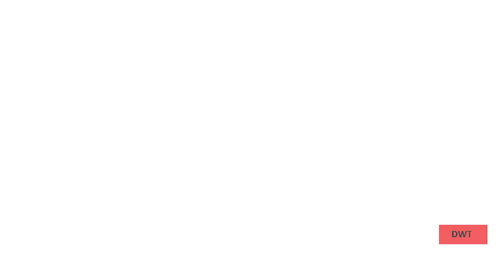Dragon Ball XENOVERSE 2-Announcement Trailer PS4, XB1, PC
We are delighted to announce that the release date of the original version of Goku and Vegeta DLC for Dragon Ball FighterZ is set to August 8th.
But this trailer has much more to say: welcome Xenoverse as the next Dragon Ball FighterZ's DLC!